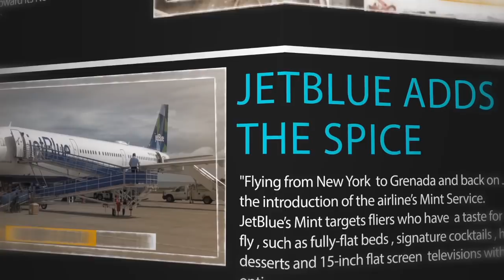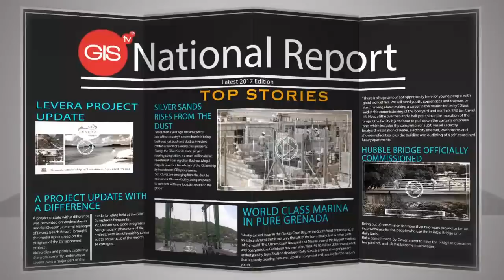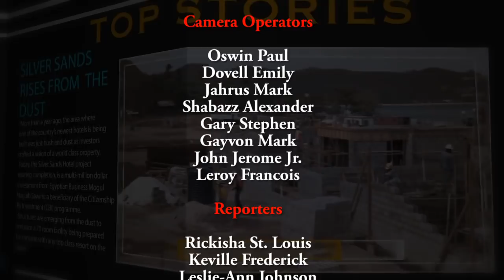THE NATIONAL REPORT THURSDAY 12TH APRIL 2018